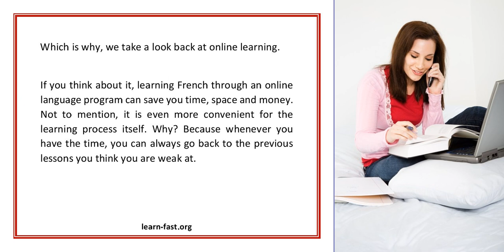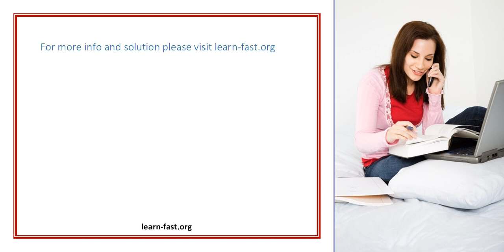The Online Way Of Learning French